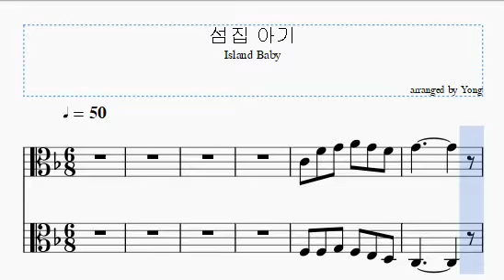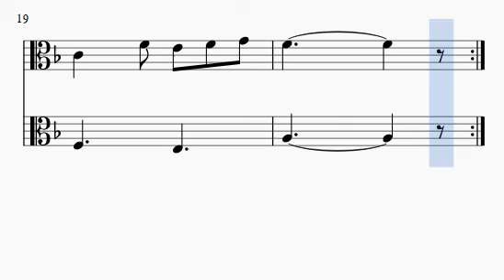섬집 아기 비올라 편곡 Island Baby for Viola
Island Baby for Viola 섬집 아기 비올라 편곡